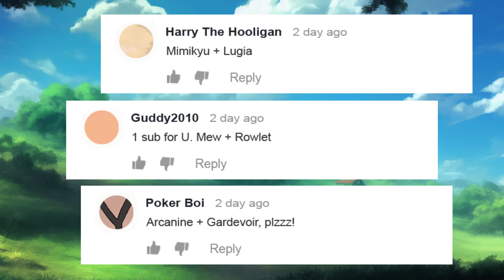These Pokémon fusions are so funny Mightyena and Rowlet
These Pokémon fusions are so funny
0:00 Mega Pokemon
2:30 From my workplace